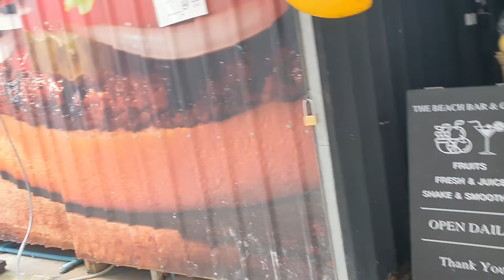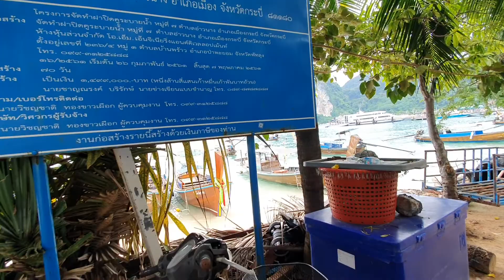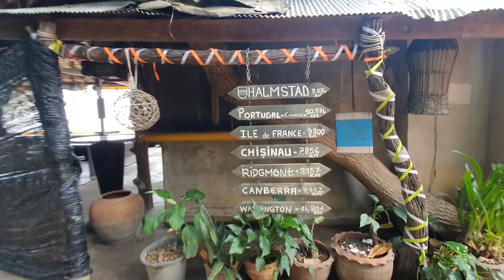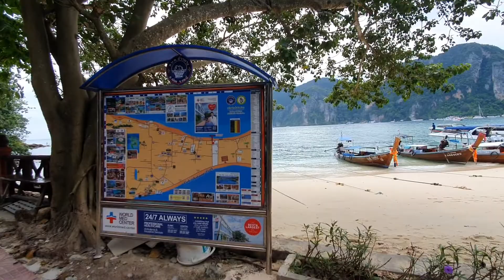walking about phi phi island thailand 🏝